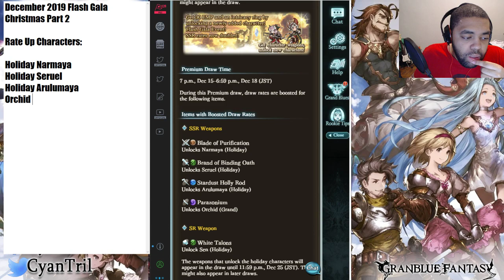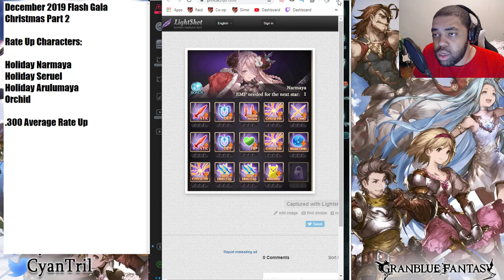Should You Spark December 2019 Flash Gala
Im Dead